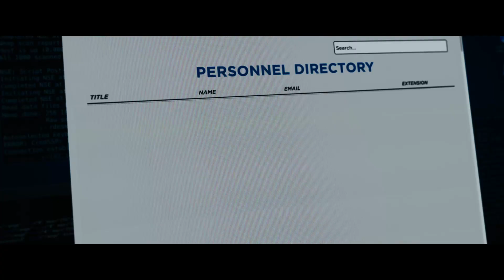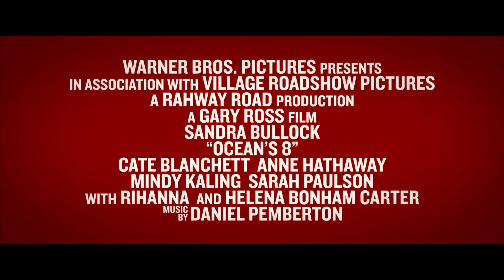Ocean's 8 | Official Teaser Trailer | HD | NL/FR | 2018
The tide has turned and it’s a whole new “Ocean’s” when a group of women team up to plan and execute the ultimate heist in New York. Oscar winner Sandra Bullock (“The Blind Side”) stars in the title role, alongside Oscar winners Cate Blanchett (“Blue Jasmine”) and Anne Hathaway (“Les Misérables”); Richard Armitage (“Berlin Station”), Mindy Kaling (“Inside Out”); Awkwafina (“Neighbors 2: Sorority Rising”); Sarah Paulson (“Carol”), James Corden (“Into the Woods”), with Rihanna (“Annie”) and Oscar nominee Helena Bonham Carter (“The King’s Speech”). The film is directed by Oscar nominee Gary Ross (“Seabiscuit,” “The Hunger Games”).

Ross directed “Ocean’s 8” from a screenplay he cowrote with Olivia Milch (“Dude”), story by Ross. Steven Soderbergh and Susan Ekins produced the film, with Michael Tadross, Sandra Bullock, Diana Alvarez and Bruce Berman executive producing, and Milch co-producing.
Ross’s behind-the-scenes team included director of photography Eigil Bryld (“In Bruges”), production designer Alex DiGerlando (“Beasts of the Southern Wild”), Oscar-nominated editor Juliette Welfling (“The Diving Bell and the Butterfly”), costume designer Sarah Edwards (“The Secret Life of Walter Mitty”), and Oscar-nominated composer Nicholas Britell (“Moonlight”).

Warner Bros. Pictures presents, in association with Village Roadshow Pictures, the action adventure “Ocean’s 8.”

Filmed on location in and around New York City, “Ocean’s 8” set for release in June 2018, and will be distributed worldwide by Warner Bros. Pictures, a Warner Bros. Entertainment Company, and in select territories by Village Roadshow Pictures.